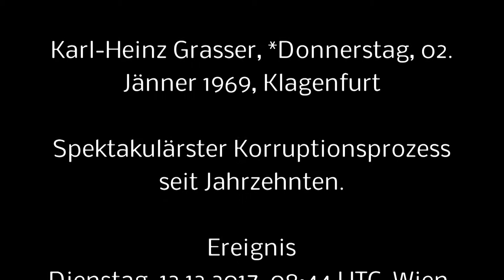Karl Heinz Grasser